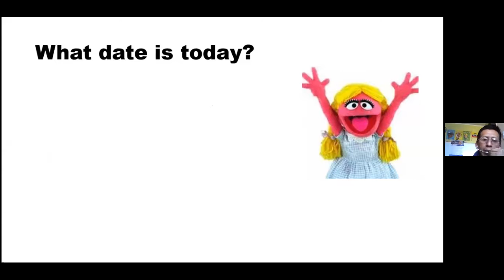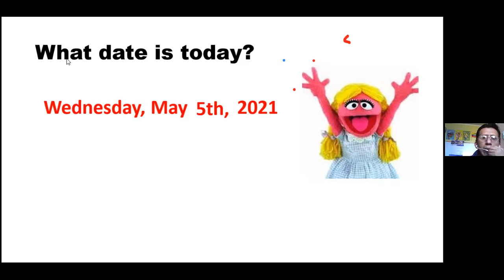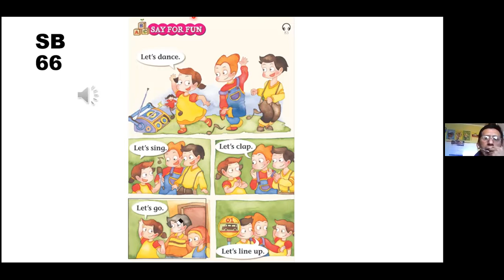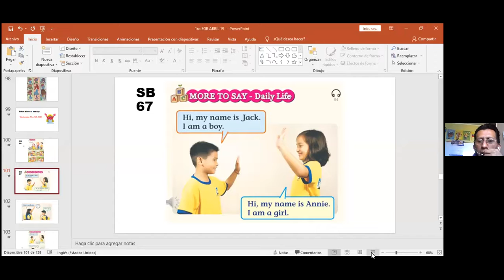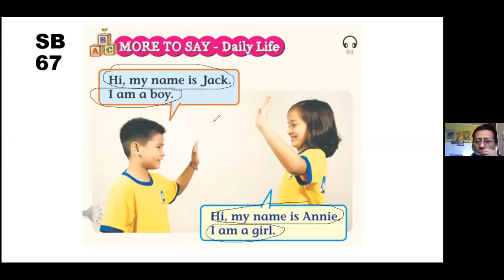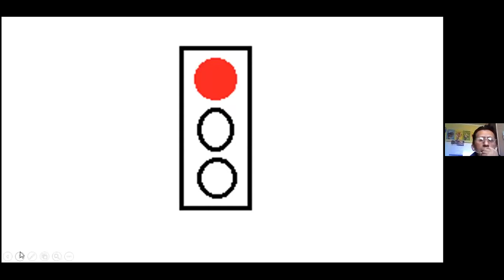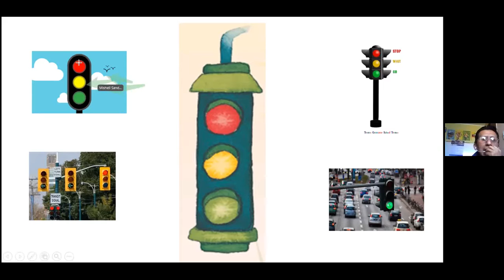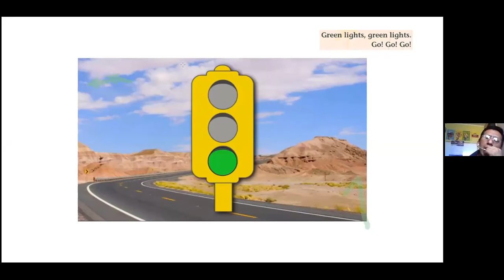1EGB INGLÉS EFREN 05MAY2021